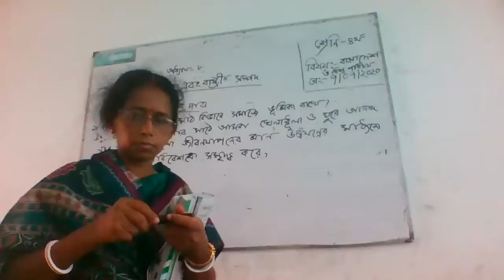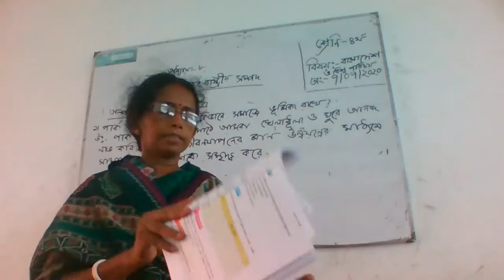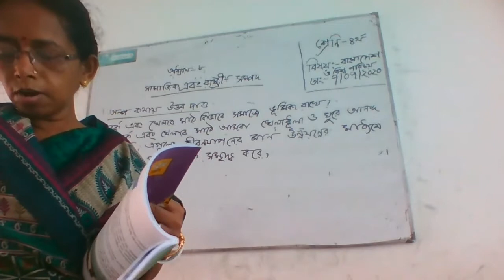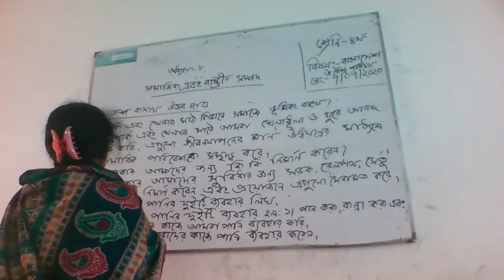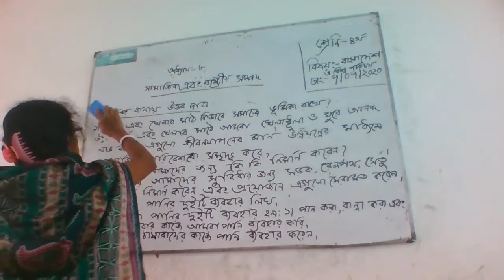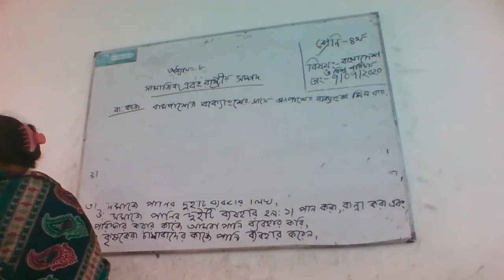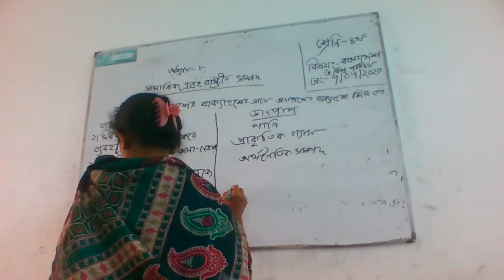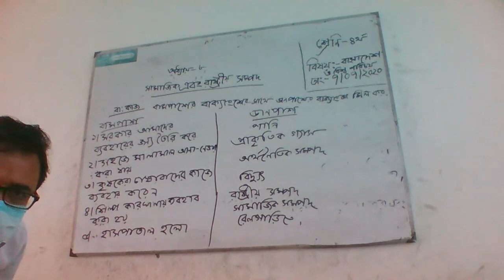Class 4 BGS